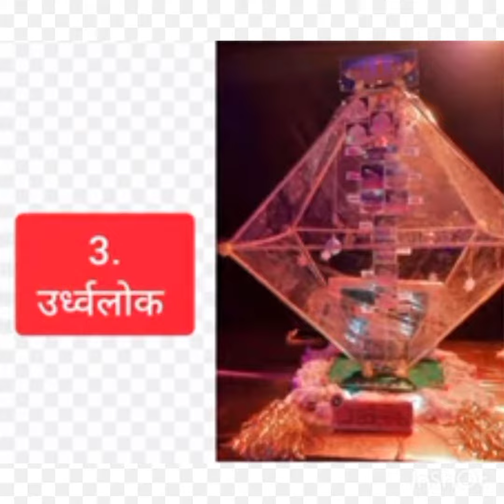जैन विश्वदर्शन🌍 Project 3: उर्ध्वलोक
प. पु. साध्वी संवेगनिधीश्रीजी म. सा. का सानिध्य
प. पु.साध्वी देशनानिधीश्रीजी  म. सा. की प्रेरणा ओर
आदी ठाना 7 के सहयोग से अदभुत विश्व दर्शन जामनेर नगरी मे .
Project 3: Urdhvlok presented by-
1.Lakshita Chopada
2.Sarika Chopada
3.Harshal Lodha
4.Snehal Munot